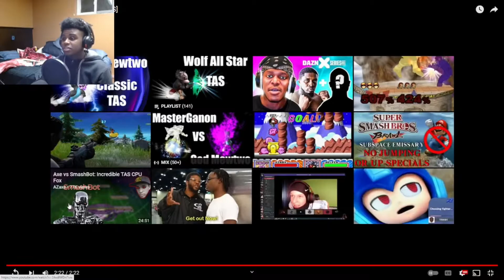MasterGanon vs God Mewtwo TAS (REACTION)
As seen on Twitch. If Smash Bros was like Dragonball Z, it would definitely look like this. This was mind blowing.